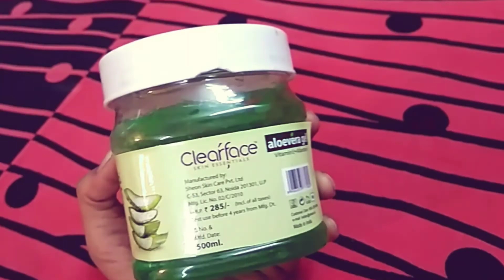How to make serum at home | पाइए बे दाग स्किन 10 दिन में रंग गोरा करें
There are some easy tips and home remedies to take care of you

Anything Amazing will give you all about skin care tips and Health Benefits tips in Hindi
I will provide u Beauty Tips,  Health Tips,  Men Health, Women Health, Girl Health, Boy Health, Beauty, Ayurveda, Gharelu Nuskhe, Home Remedies, Fitness and Health Related Videos in Hindi / Urdu Language That Will Give You Instant Result Without Any Side Effects

Hope You Will Like And Enjoy This Helpful Videos

This video is only intended for an informational purpose. Readers are subjected to use this information on their own risk. This channel doesn’t take any response due to the use of our content or anything related to this.